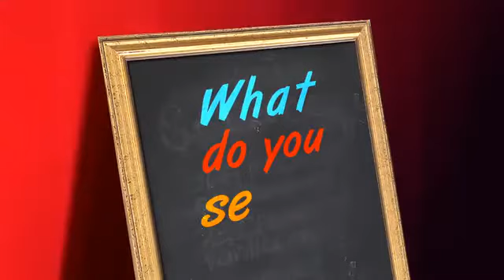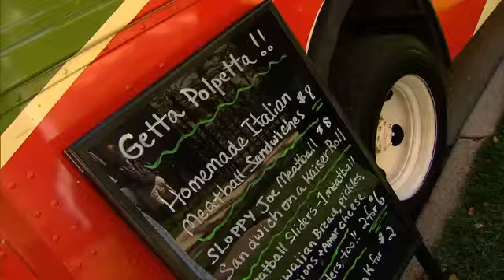S12E01: Check Please Getta Polpetta 10/12/2012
For more Chicago All-You-Can-Eat Options, Restaurants, Reviews, Menus, and more It’s hard to miss a truck roaming around the streets of Chicago with a GIGANTIC mustache on the front bumper. This meatball mobile is truly one-of-a-kind and a hoot!

Food Truck
Chicago, IL
Premiered 10/12/2012